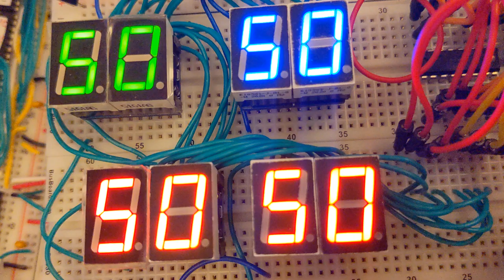short - SPAM-1 Blinky Hex Displays x 4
SPAM-1 - Seven Segment Hex Displays

This video series covers the design of the SPAM-1 8 Bit Homebrew CPU.